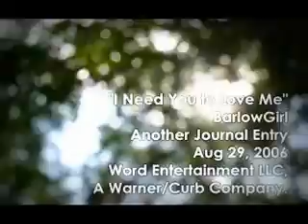I NEED YOU TO LOVE ME - BARLOW GIRL (MAPS COVER) :)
cover by Maps.:)
Throwback video.:P